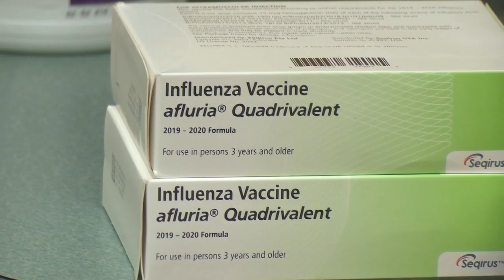CDC urges getting flu shot by Halloween amid vaccine campaign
Get your flu shot by Halloween. That is the message today from the Centers for Disease Control and Prevention.